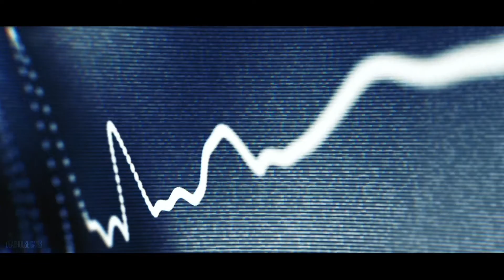Volcanic-Instrumental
'Volcanic' by Deadhouse Gates
Pre-release instrumental version

Taken from the upcoming self-titled EP 'Deadhouse Gates' - available 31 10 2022